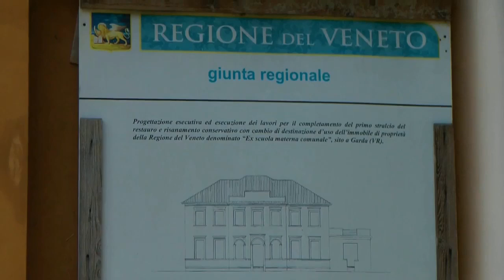I GARDESANI (presentazione)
E' nata un nuova formazione propositiva per  le prossime comunali di Garda